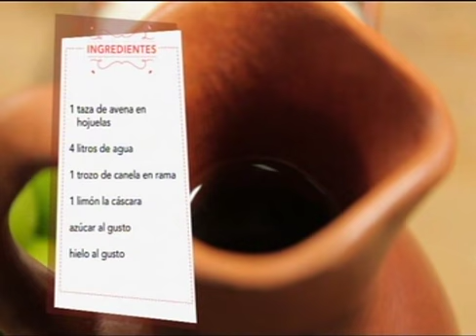Horchata de Avena